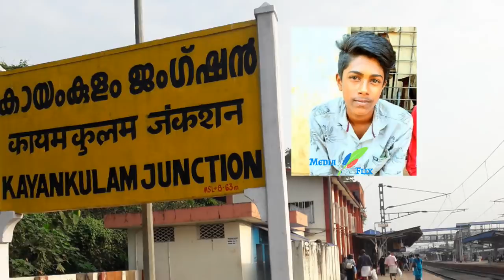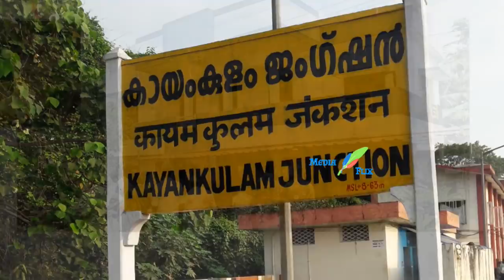''കൊന്നില്ലേ ഞങ്ങടെ കുഞ്ഞിനെ''..! അഭിമന്യുവിന്റെ പത്താംക്ലാസ് ഫലം അറിഞ്ഞ് പൊട്ടിക്കരഞ്ഞ് വീട്ടുകാര്‍